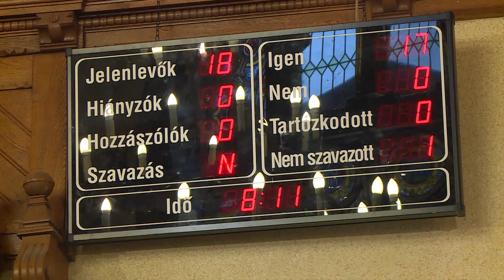Kaposvár MJV Közgyűlése 2021. 11. 25. I. rész